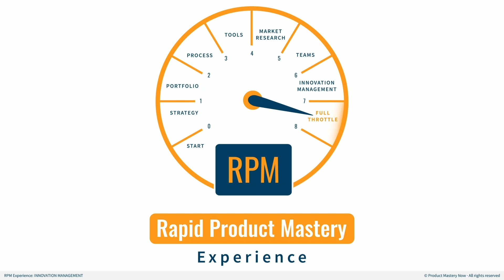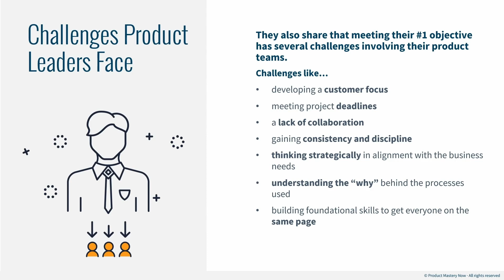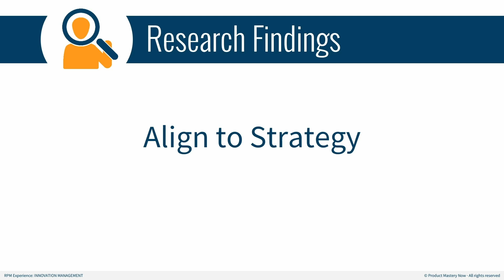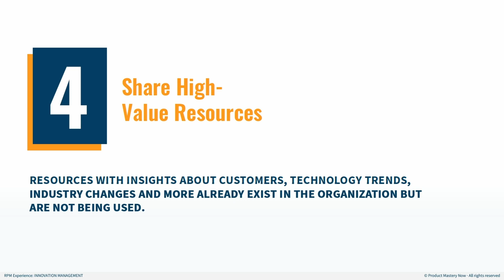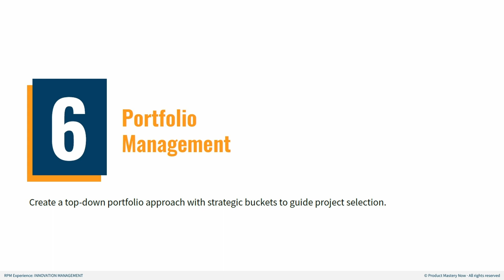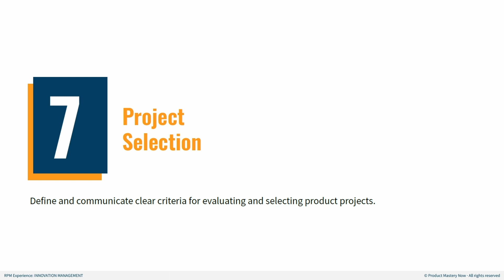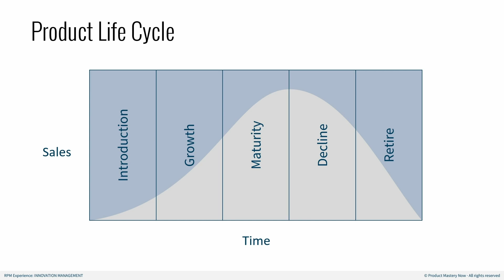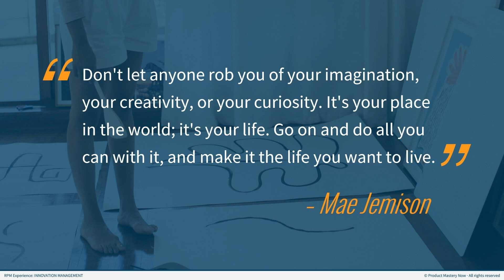Essential Skills For Product Managers | Build Leadership And Expertise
Master Product Management Skills

Hi Everyone and Welcome to Product Mastery Now Channel!

In this episode, Dr. Chad McAllister dives into the seven knowledge areas essential for mastering product management and leadership.

Learn how to develop critical skills, align work with strategy, foster an innovation culture, and manage product life cycles effectively. Perfect for product managers aiming to elevate their careers and build customer-driven products.

🎧 Check out all podcast episodes with actionable insights and strategies for product managers, leaders, and innovators

☑️ Timestamps
00:00 Introduction to Product Mastery
00:23 Overview of the Seven Knowledge Areas
00:41 PDMA Conference and Personal Involvement
01:09 Series Wrap-Up and Key Takeaways
01:48 Developing Product Management and Leadership Skills
03:51 Challenges in Product Management
06:51 Easy-to-Implement Strategies
07:41 Fostering an Innovation Culture
10:53 Aligning Work with Organizational Strategy
13:06 Being Customer-Driven
14:51 Importance of Collaboration
17:25 Advanced Implementation Strategies
17:53 Balancing the Product Mix
22:14 Project Selection and Prioritization
26:21 Managing the Product Life Cycle
28:59 Understanding the Product Development Process
30:50 Conclusion and Resources
32:29 Closing Thoughts and Next Steps